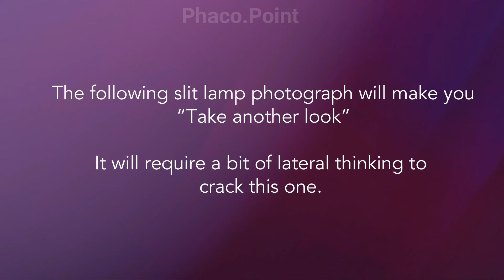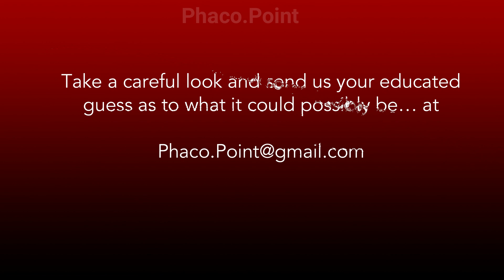Quirky Photos Almanac - Take another Look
This is the most quirky of all photos posted thus far. To guess what this slit lamp photo depicts you need to thing out of the box. Good luck with the guessing game